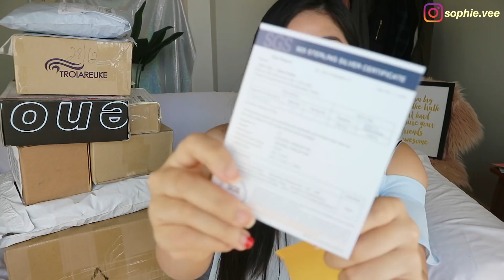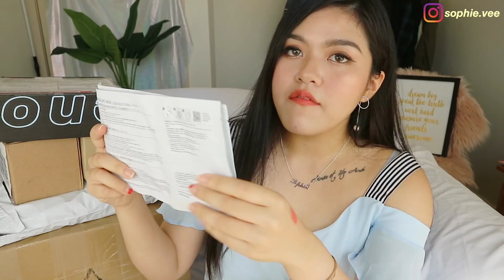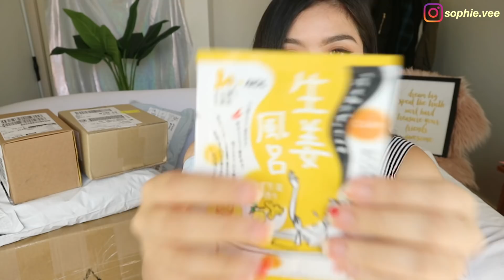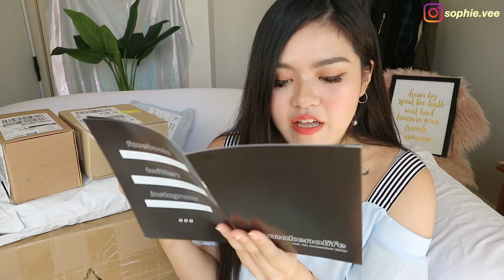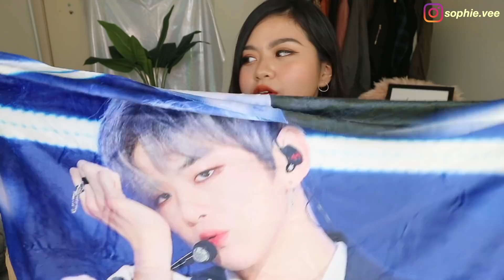UNBOXING HAUL📦 GIVEAWAY✨NMNL, Zoeva, 3CE, Troiareuke, Romwe, Asos...Nói chung là mua đồ như điên LOL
Sophie sẽ chọn ngẫu nhiên 5 bạn nhận phần quà và nomakenolife sẽ trực tiếp gửi đến cho mọi người nhé ^^

♡ PRODUCT MENTIONED- SẢN PHẨM ĐÃ NHẮC TRONG VIDEO:
SOUFEEL- Mọi người nhập code 'Sophiea115' sẽ được giảm 15%

NAKE UP FACE - C cup Lip stick #3

ZOEVA - Aristo blush palette

TROIAREUKE- GPS mask

♡ FTC: This video is not sponsored. Everything is 100%  my honest opinion.

Video này không có tài trợ. Mọi ý kiến đều là của riêng Sophie :)